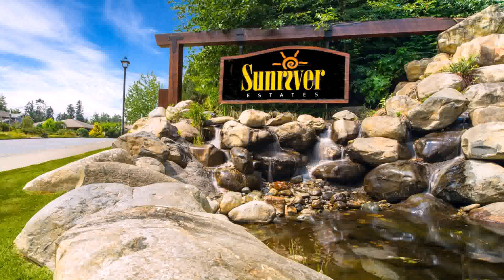Garden Water Features Victoria Bc